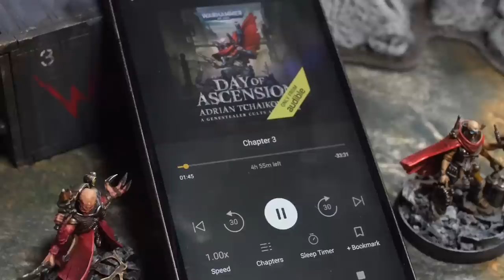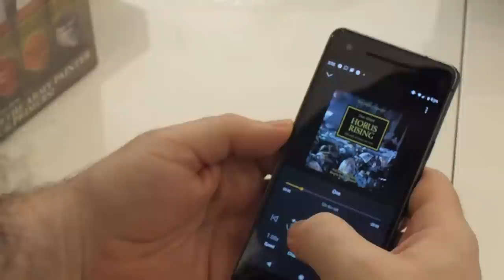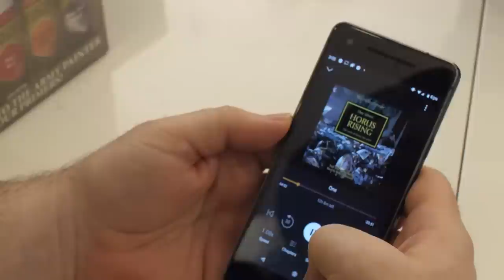Drukhari vs Genestealer Cult. The Return of JT. Warhammer 40K in 40m.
Let Audible help you discover new ways to laugh, be inspired, or be entertained.

JT is back! He brings his Drukhari, with the infamous Pyramid Head, against Nick and the Genestealer Cult. Is this the last time Space Marine Steve hosts before JT takes back his crown permanently? Will JT get his pants back from Nick? Answers within! Maybe!

Enjoy what we do and want to support us in our quest to make it even better and more often? Want to see 40k in 40m early, or get exclusive content or access to our Discord community?

LISTS

Cult Creed: The Twisted Helix
Gene-sire's Gifts [-1CP]: Extra Relic
Leaders of the Cult [-1CP]
Specialist Detachment: Anointed Throng [-1CP]

+ HQ +

Magus: Leader of the Cult, Power: Might From Beyond, Power: Mutagenic Deviation, Power: Psychic Stimulus, Warlord Trait: Focus of Adoration
Patriarch: Power: Might From Beyond, Power: Psionic Blast, Warlord, Warlord Trait: Preternatural Speed

+ Troops +
Acolyte Hybrids
Neophyte Hybrids
Neophyte Hybrids

+ Elites +
Aberrants]: Proficient Planning: Our Time is Nigh
Abominant: Blessed Sledgehammer
Kelermorph: Relic: Wyrmtooth Rounds
Purestrain Genestealers
Sanctus: Cult Sniper Rifle, Relic: The Gift From Beyond

+ Fast Attack +
Achilles Ridgerunners x3
Atalan Jackals: Demolition Charge

+ Heavy Support +
Goliath Rockgrinder: Cache of Demolition Charges, Clearance Incinerator

Obsession: The Coven of Twelve: Butchers of Flesh

+ Stratagems +
Stratagem: Prizes from the Dark City [-1CP]

+ HQ +
Haemonculus: As Detachment (Coven), Poisoner's Ampule, Twisted Animator, Warlord
. Alchemical Maestro (Twelve): Alchemical Maestro

Haemonculus As Detachment (Coven), Scarlet Epicurean, Stratagem: Tolerated Ambition, The Flensing Blade

Haemonculus: As Detachment (Coven), Master Regenerist, Stratagem: Tolerated Ambition, The Animus Vitae

+ Troops +
Corsair Voidreavers
Haemoxytes
Wracks
Wracks

+ Elites +
Grotesques
Grotesques

+ Heavy Support +
Cronos x3
Talos x3

MB01DWE30IEHY89